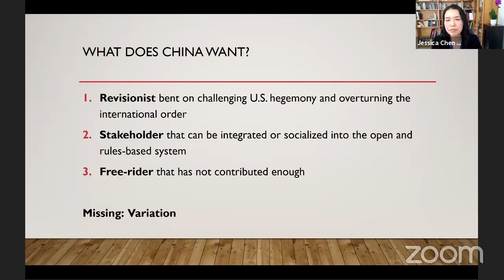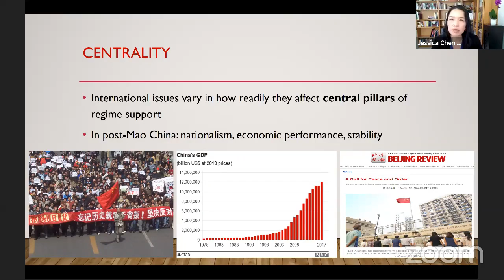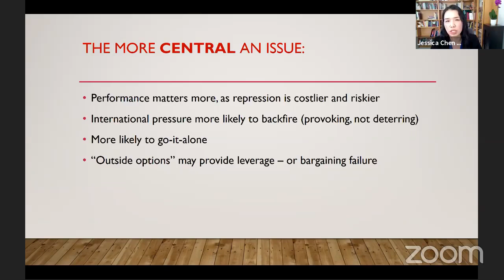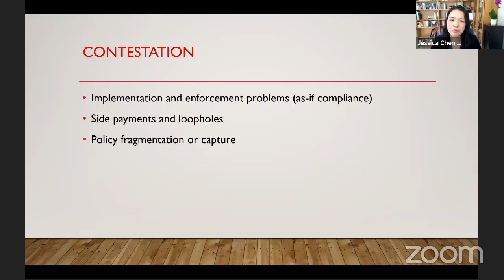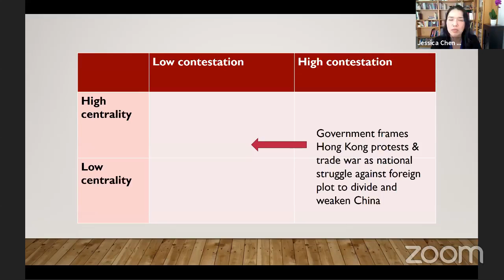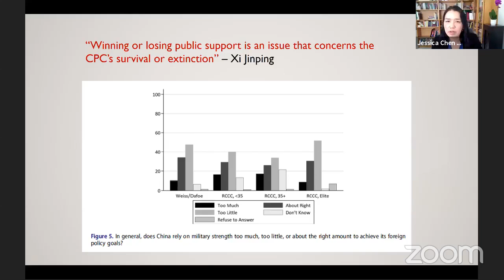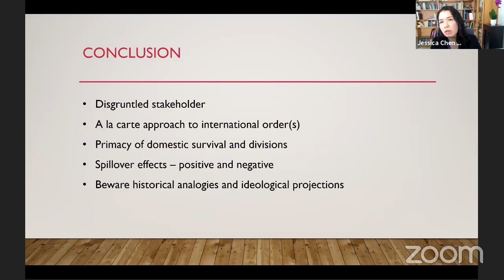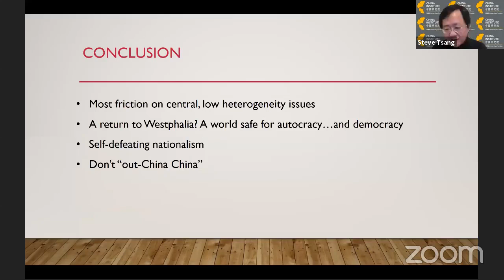A World Safe for Autocracy? The Domestic Politics of China’s Foreign Policy | SOAS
Speaker: Associate Professor Jessica Chen Weiss (Cornell University)

This webinar took place on 08 February 2021 as part of the SOAS China Institute's Monday Seminars series. Further info